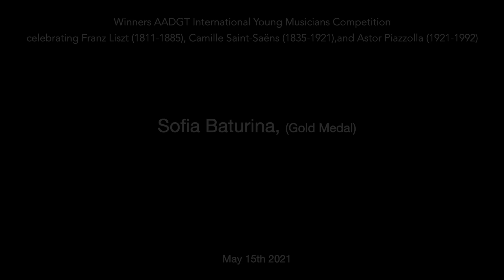Scarlatti Sonata in D minor, K141 performed by Sofia Baturina